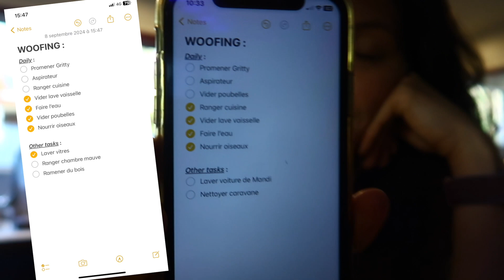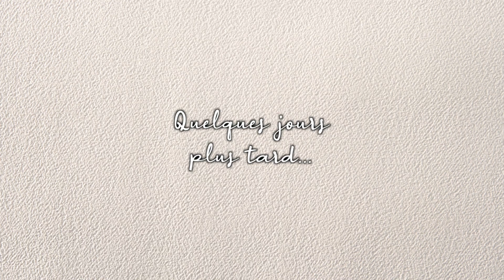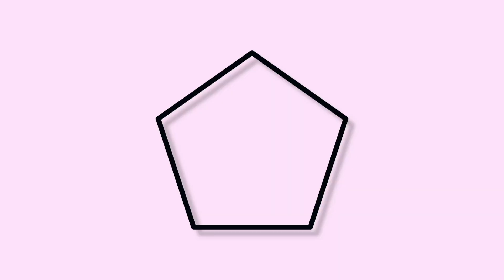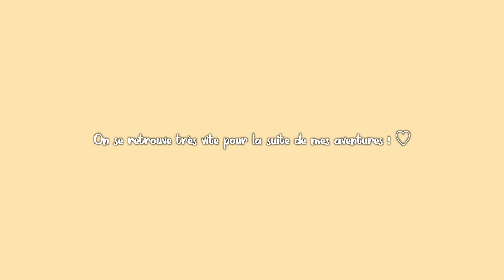WOOFING A WELLINGTON | PVT NZ 🇳🇿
Hey hey !

Je vous retrouve pour une vidéo un peu plus courte que les autres avec un montage plus simple également. Après les dernières "grosses" vidéos que je vous ai sorti, je voulais vous publier une vidéo un peu plus simple. En espérant que ça vous plaise tout de même bien sûr !

Dans cette vidéo, on se retrouve pour mon 2ème woofing à côté de Wellington, woofing qui s'est bien mieux passé que le premier en Australie ! 😇

Love you. ❣️

Cam.

💁🏼‍♀️ About me :
- J'ai fait des études en tourisme
- Je fais présentement un PVT en Nouvelle-Zélande